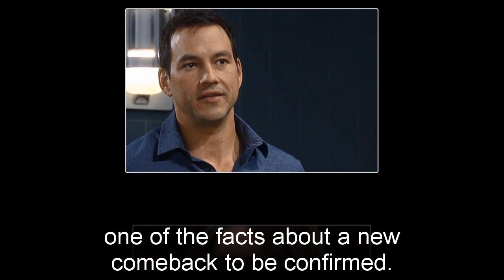General Hospital Shocking Spoilers Liesl brought Nathan back, reveal the truth & avenge Britt